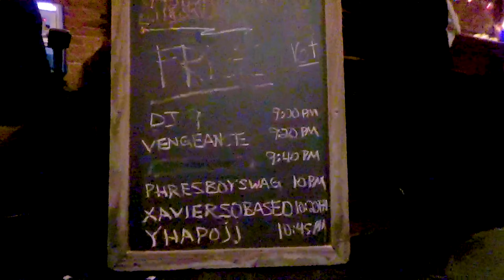Yhapojj NYC show RIOT ft. Nettspend, Xaviersobased, Phreshboyswag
The Toxic Lifestyle Presents:
Yhapojj's first headline show, shut down 2 times with Nettspend, Xaviersobased, Phreshboyswag.

by tycho

0:00 - intro
0:34 - soundcheck
2:34 - line forming outside
3:07 - security starts messing with crowd
4:27 - police show up first time
5:10 - some cracked out guy starts fight
6:01 - metal detector destroyed
6:59 - people start climbing the building
8:27 - cops shut down venue
8:49 - LOCATION 2
9:51 - yhap, nett, xav, phresh arrive
10:56 - yhap hoodie giveaway
11:41 - performances
20:45 - nett performs while police shut down
22:29 - words from nett n ren
23:10 outro